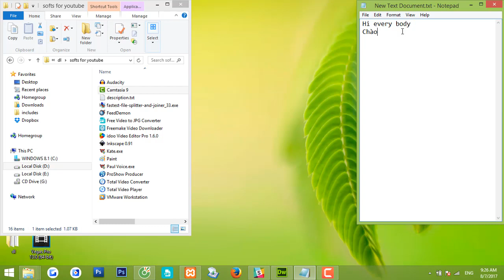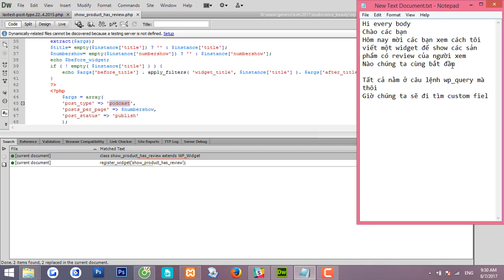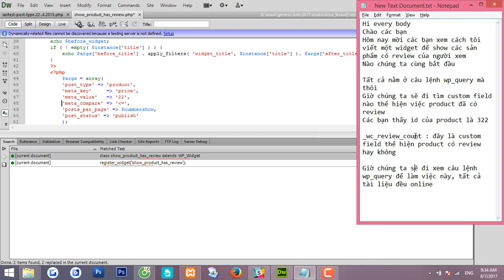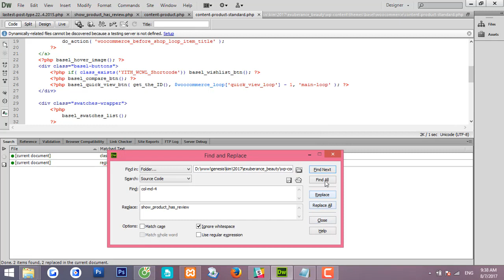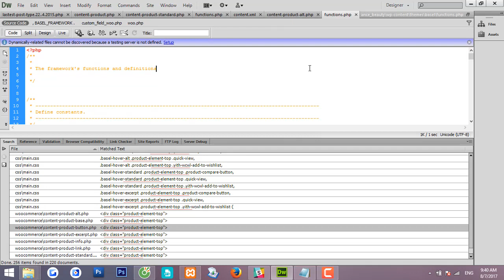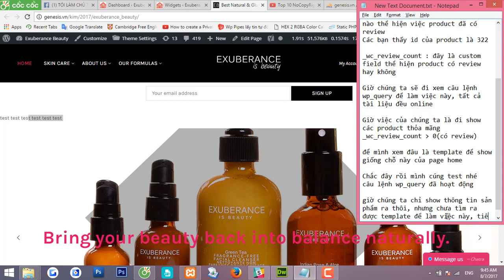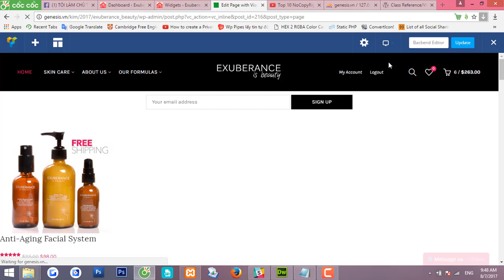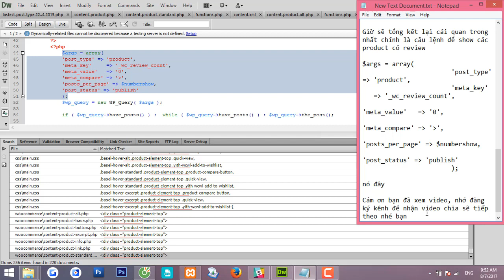How to write a widget that show products has reviews